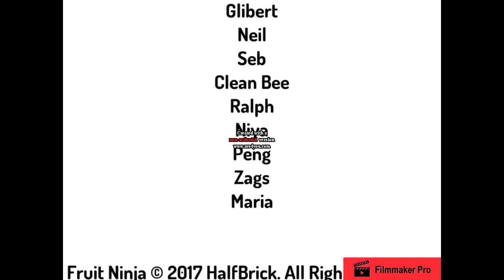The Leotits Dancing Radio Stations In T Major